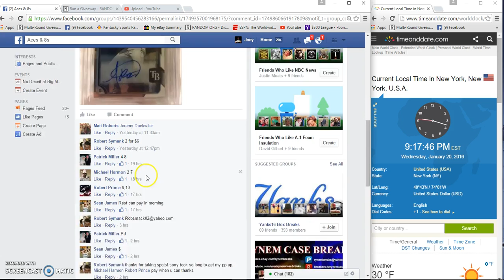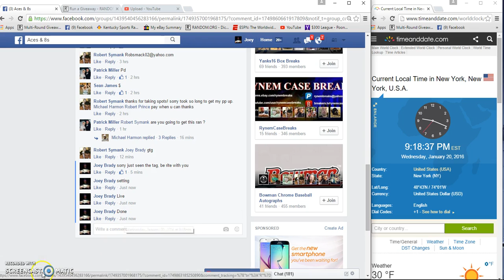Robert Symanks Rondon BowmanChrome Slabed